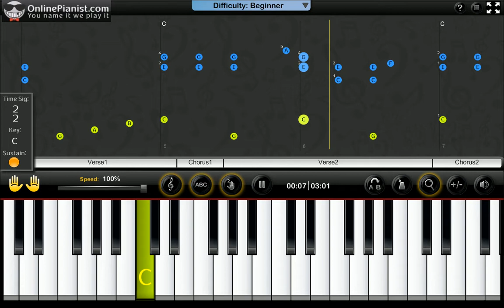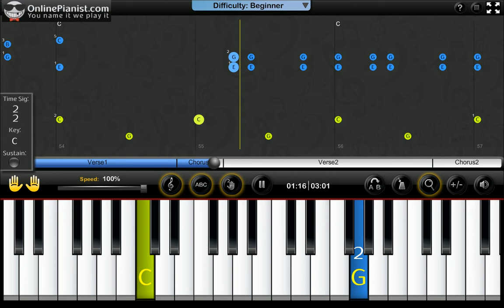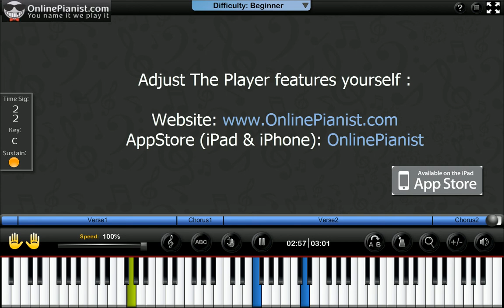Simon & Garfunkel - The Boxer - Piano Tutorial & Sheets Easy Version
Learn how to play The Boxer by Simon & Garfunkel on the piano with the only animated piano tutorial online!

For the full piano lesson with personal adjustment of the player's features